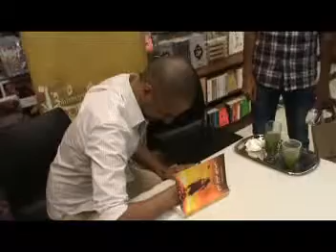حفل توقيع كتاب "آخر ايام الارض" للكاتب خالد المهدى، بديوان المعادى الجزء الثالث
حفل توقيع كتاب "آخر ايام الارض" للكاتب خالد المهدى، بديوان المعادى